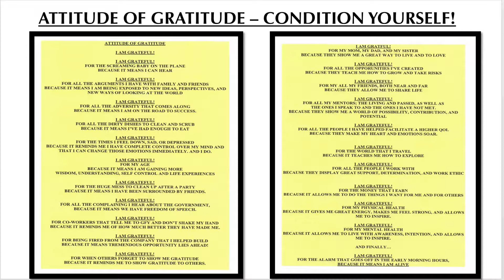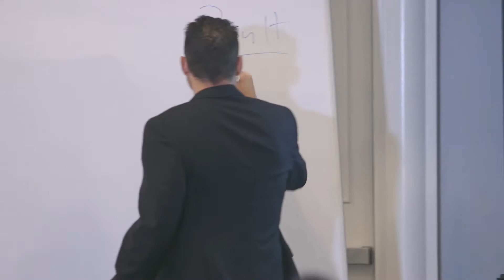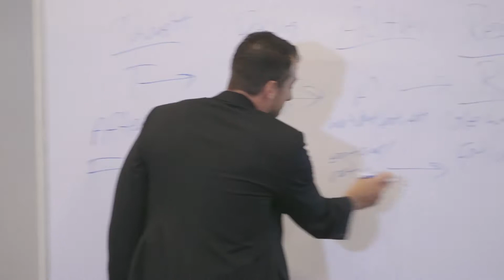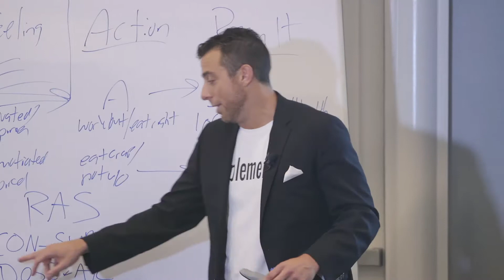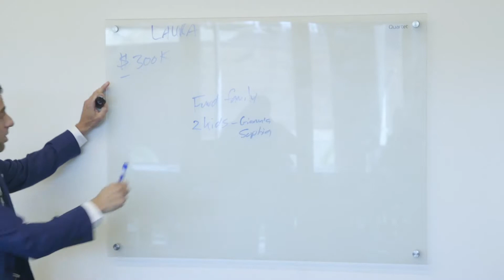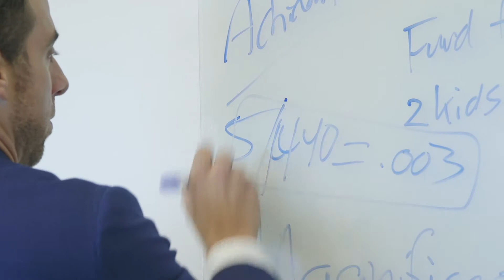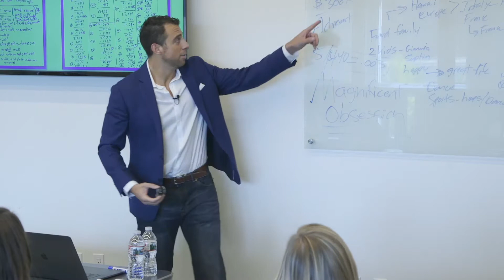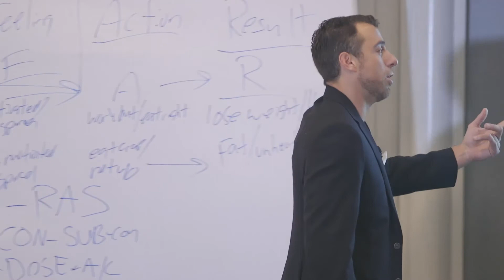Ricky Mendez on mental conditioning, emotional fitness, and fulfillment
Keynote for improving quality of life and business.